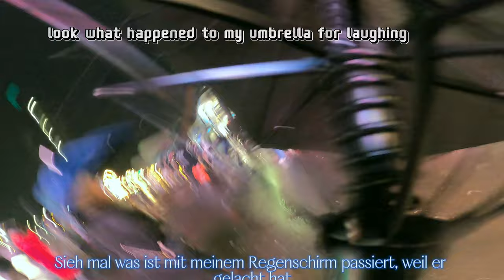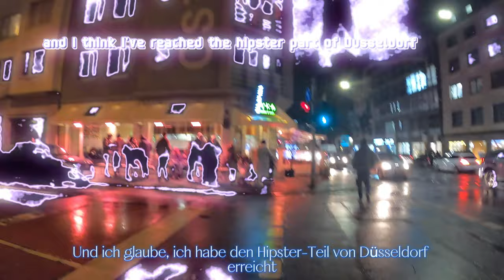German Train Station that Doubles As a Mall | God Works Out a Kink in My Character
Come see this German Cast of Characters as I stroll down the streets of Düsseldorf straight into a train station that doubles as a mall, pretty cool. Also, come see God work out the kinks in my character…in real time. Fun edits all through out.

German Folk
It's that German Lifestyle
Worldwide Train Stations
Travel with Chicano
Chicano in Germany

Komm und sieh dir diese deutsche Charaktergalerie an, während ich durch die Straßen von Düsseldorf schlendere und direkt in einen Bahnhof gehe, der gleichzeitig ein Einkaufszentrum ist – ziemlich cool. Außerdem, komm und sieh, wie Gott die Feinheiten meines Charakters in Echtzeit ausarbeitet.

Deutsches Volk
Es ist dieser deutsche Lebensstil
Weltweite Bahnhöfe
Reisen mit Chicano
Chicano in Deutschland

Ven a ver este elenco de personajes alemanes mientras paseo por las calles de Düsseldorf directo a una estación de tren que también funciona como centro comercial, bastante genial. Además, ven a ver cómo Dios soluciona las fallas en mi carácter… en tiempo real

Pueblo Alemán
Es ese estilo de vida alemán
Estaciones de tren en todo el mundo
Viajando con Chicano
Chicano en Alemania